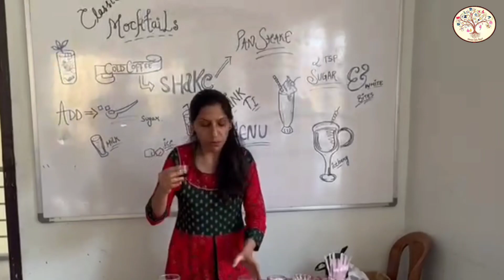MoTheR's CaMp🏕️☀️🤪MoCktAiL MaNiA🍹🥤🧃